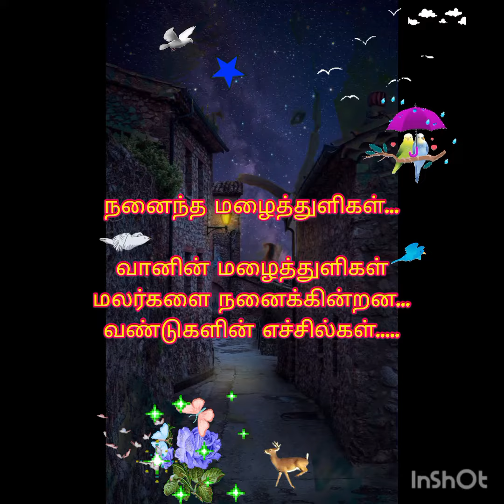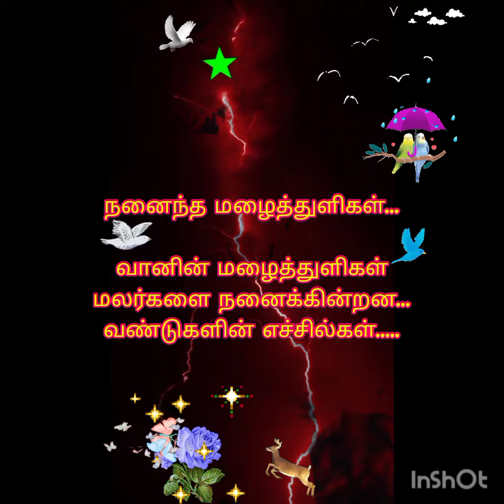melody spbalasubrahmanyam illayarajasongs kavithaigal motivation music lifestyle கவிதை